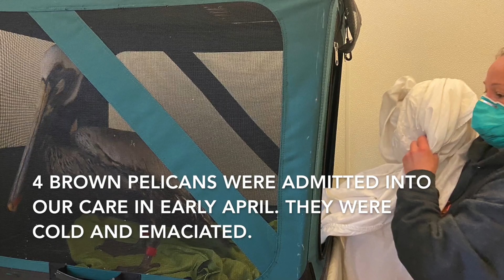Quadruple Pelican Release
In early April 2020 four cold, emaciated Brown Pelicans were admitted as patients at the Santa Barbara Wildlife Care Network. Watch their story from recovery to release!